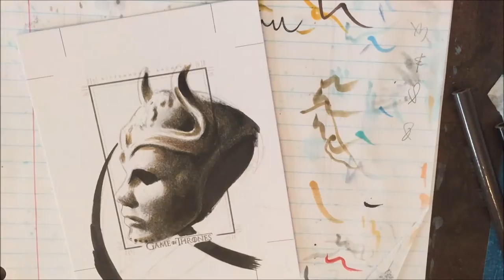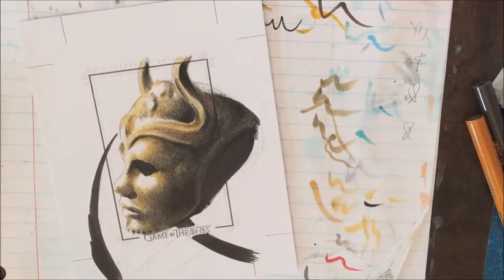Game Of Thrones Season 5 Trading card artwork by Danny Silva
Artwork created for the Game of Thrones Season 5 trading card set.

colored pencils, markers, watercolor & acrylic.

MY EBAY STORE